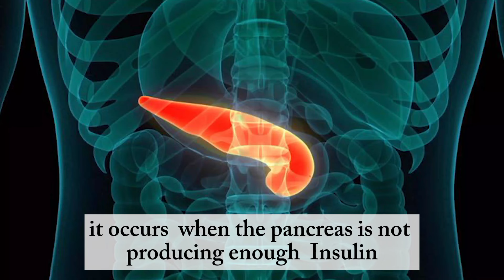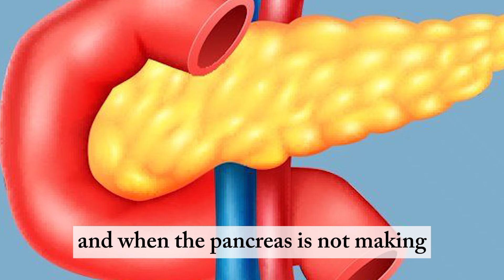Type of diabetes/ Diabetes not related to sugar or glucose/ A different form of diabetes